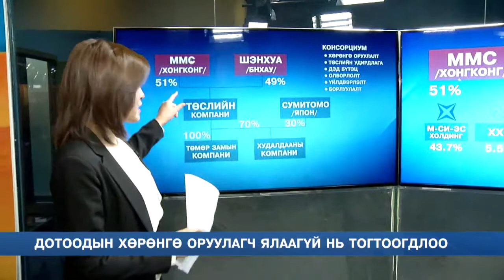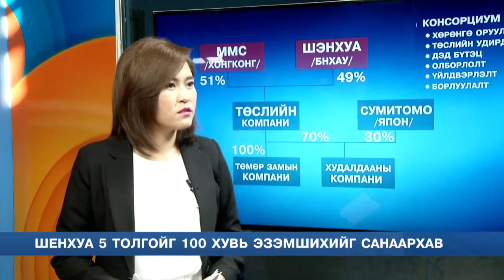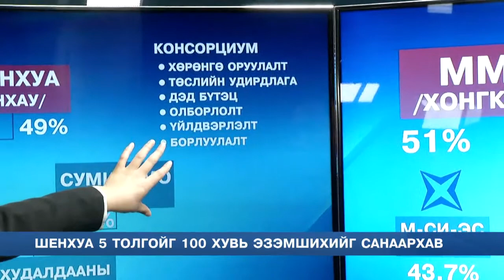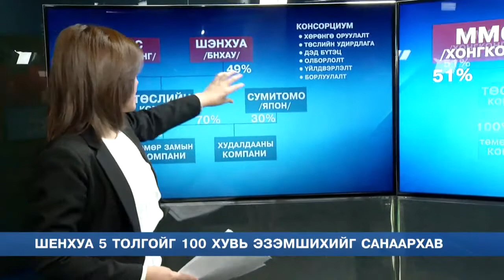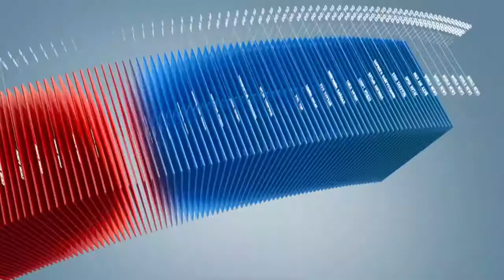C1 Newsroom - Тавантолгойн ордыг ашиглах тендерт дотоодын хөрөнгө оруулагч ялаагүй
Тавантолгойн ордыг ашиглах тендерт дотоодын хөрөнгө оруулагч ялаагүй нь тодорхой болжээ. Учир нь тендэрт ялчихсан гэж байгаа MMC компани хонгконгийн хөрөнгийн биржэд 27 57 хувийг эзэмшдэг Монгол компани биш болох нь тогтоогдлоо. Энэ талаар сэтгүүлч Рэнцэнханд судлаач Чулуунбаттай ярилцлаа.